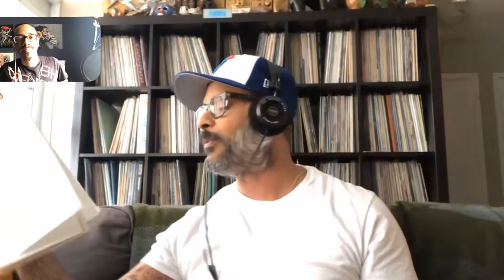On Repeat Vol. 1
Welcome to our very first episode here on Fono Stage.
Hope you listen and learn, a few amazing songs that Bandit and Mischief listen to ourselves; ON REPEAT!